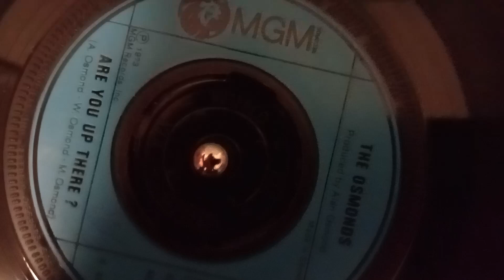The Osmonds - Are You Up There?